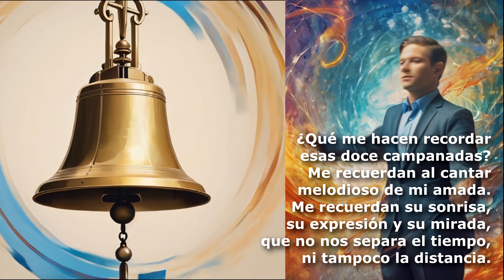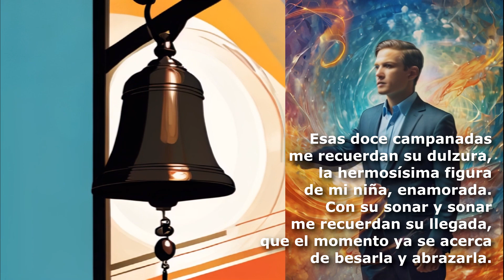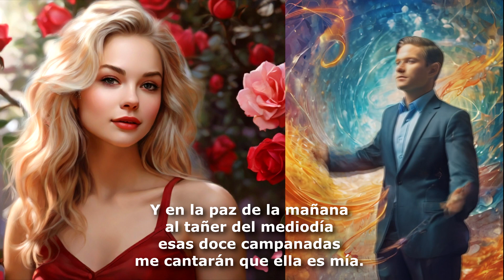Ian Visval, ESAS DOCE CAMPANADAS (de Rubén Sada)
Letra escrita en 1979 por Rubén Sada. Su letra se puede ver en su blog,